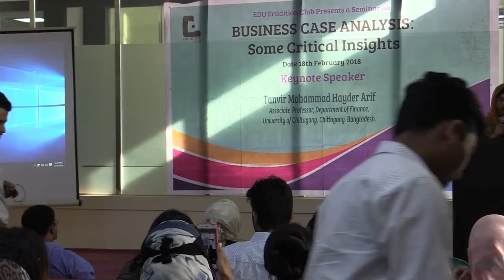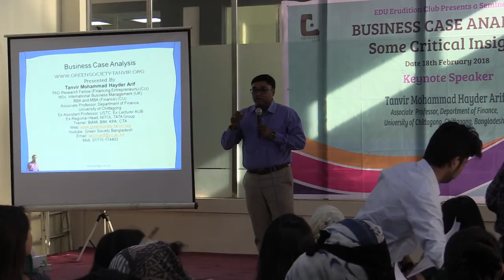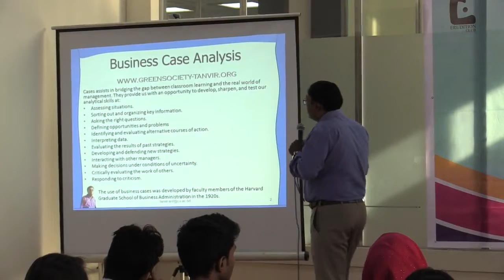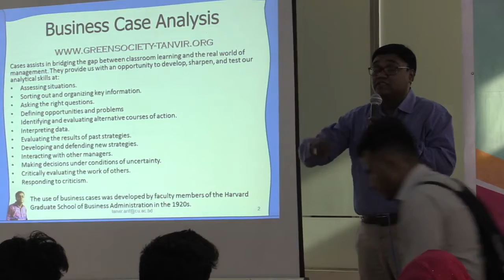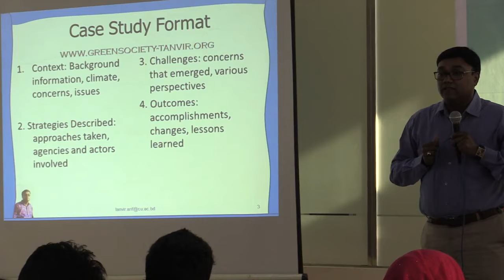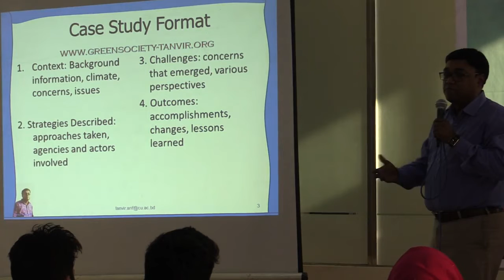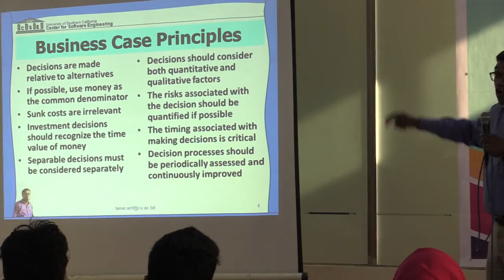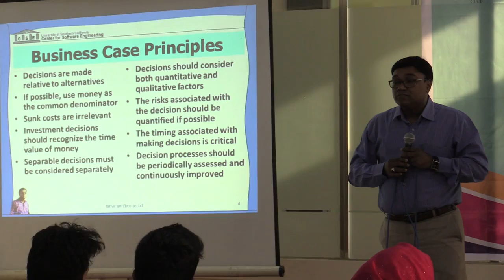Business Case Analysis_Part One @ EDU